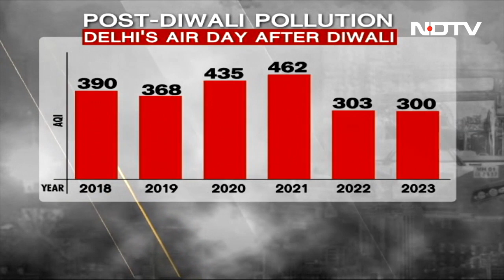Delhi Air Quality Worsens After Diwali, Pollution Curbs To Continue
Delhi AQI: As Delhi Air Quality reached hazardous levels a day after Diwali Environment Minister Gopal Rai said that the AAP government's control plan to fight pollution will continue for now.